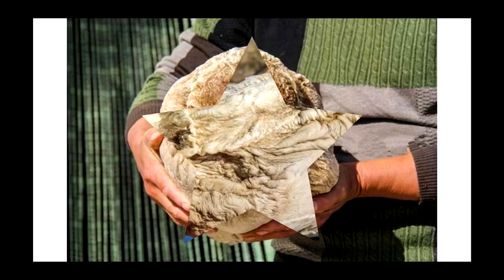គួរឲ្យខ្លាច!! ឃើញដើមឈើពុក!ស្រាប់តែជីកកកាយ ឃើញសុទ្ធ តែពស់វែក សម្ងំជិត១០ក្បាល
ផ្ទុះភាពភ្ញាក់ផ្អើលយ៉ាងខ្លាំង ក្រោយពីមានប្រភពមួយ បានបង្ហោះវីដេអូ យ៉ាងញញើតព្រឺព្រួច ដោយគ្រាន់តែនៅក្នុងដើមឈើមួយដើមសោះ ស្រាប់តែមានសត្វពស់វែកធំៗ ជាច្រើនក្បាលសម្ងំលាក់ខ្លួននៅក្នុងនោះ ដែលនៅក្បែរផ្ទះអ្នកស្រុកមួយចំនួនទៀតផង ។នៅក្នុងវីដេអូមួយនេះ បានបង្ហាញថា មានបុរសជនជាតិវៀតណាមប៉ុន្មាននាក់ កំពុងតែនាំគ្នា រកវិធីដើម្បីយកពស់វែកនោះចេញ ដោយធ្វើការកាប់ដើមឈើនោះផងដែរ។

តែអ្វីដែលនឹកស្មានមិនដល់នោះគឺ ក្រោយពីកាប់ហើយ ស្រាប់តែនៅក្នុងដើមឈើមួយនេះ មិនមែនមានត្រឹមតែពស់វែកមួយក្បាលនោះទេ តែមានរហូតដល់ទៅ ជិត១០ក្បាល ដែលកំពុងតែលាក់ខ្លួននៅក្នុងដើមឈើនោះ។

យ៉ាងណាមិញ ពួកគេក៏បានយកពស់វែកទាំងនោះចេញពីដើមឈើមួយនេះ ព្រោះបើទុកនៅបែបនេះបន្តទៀត វាអាចបង្កភាពគ្រោះថ្នាក់ដល់អ្នកស្រុកបានជាក់ជាមិនខាននោះទេ៕

សូមអធ្យាស្រ័យ

ចំពោះការមិនបានតប ខំមិនបានគ្រប់គ្នា

Ms Socheata